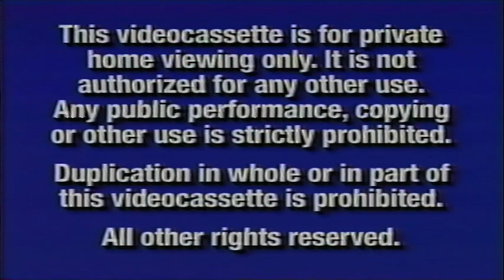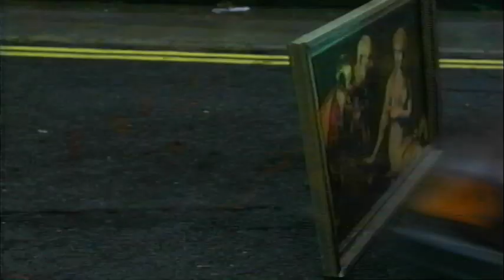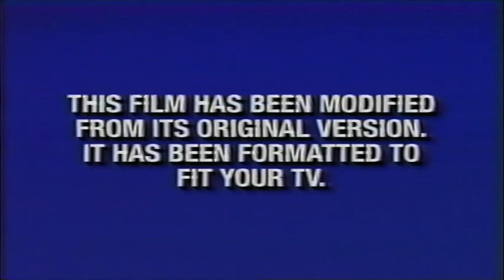Opening to Tadpole 2002 Demo VHS (redo)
Distributor: Miramax Home Entertainment/Buena Vista Home Entertainment
PD: 10/15/2002